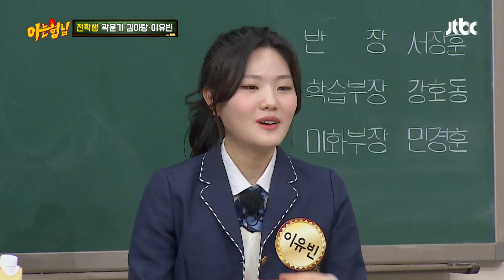방탄소년단 찐 팬💜 이유빈(Lee Yubin)이 BTS 팬미팅을 놓칠 뻔한 썰ㅠㅡㅠ 아는 형님(Knowing bros) 322회 | JTBC 220305 방송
방탄소년단 찐 팬💜 이유빈이 BTS 팬미팅을 놓칠 뻔한 썰ㅠㅡㅠ